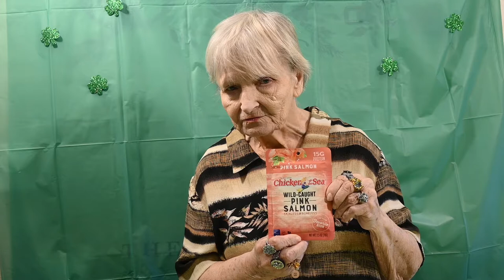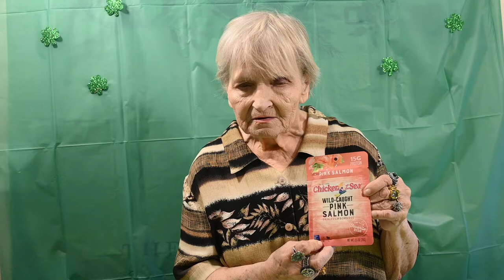SMASH- It's Of FISH ial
In today's video, I explain at least 5 fish that are good for us to have because they contain the highest amount of Omega-3 and these fish have the lowest amount of mercury. You can remember these fish by the acronym: SMASH=Sardines, Mackerels, Anchovies, Salmon and Herring. These fish don't get very big which lessens their chance of consuming more mercury compared to the big predators like sharks, tuna, etc. I go on to explain a few more fish that come in a can and are very delicious to eat.
The fish I talk about and show in my video are:
Polar-Brisling Sardines (wild caught, 4.23 oz can) & Smoked Herring Fillets (7.05 oz can)
 Wild Planet-Wild White Anchovies (4.4 oz can), & Wild Mackerel (Sustainably caught, 4.4 oz can)
Chicken of the Sea-Pink Salmon (wild caught, 2.5 oz can)
Double "Q"-Pink Wild Caught Alaskan Salmon (14 3/4 oz can)
King Oscar-Wild Caught Sardines (3.75 oz can Mediterranean Style)
Beach Cliff-3 types of Sardines (wild caught, in mustard sauce, and soybean oil, 3.75 oz cans)
Bumble Bee Seafoods-Pink Salmon (wild caught, 14.75 oz can), boneless salmon in water (wild caught, 5 oz can)